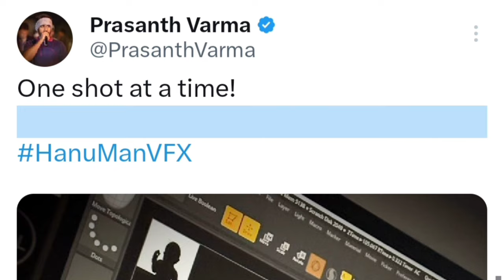Hanuman Movie Hindi Dubbed Release Date Update 🤩 | Official Announcement | Jun 2023 Update